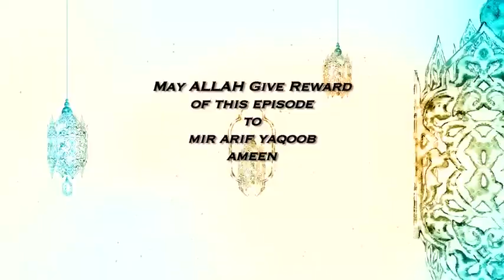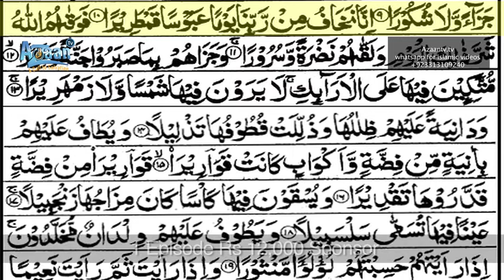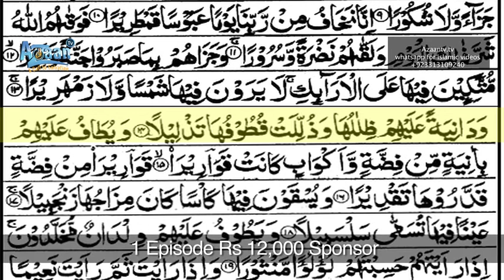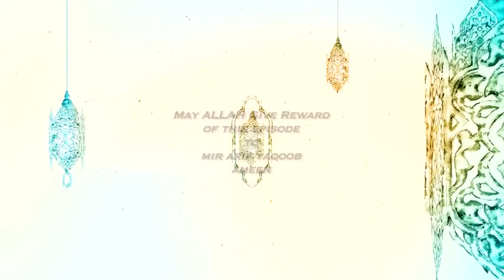TAFSEER SURAH Al Dahar RUKU NO.1 | QAAL ALLAH PROGRAM | EPISODE NO.473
MAY ALLAH GIVE REWARD OF THIS EPISODE TO MIR ARIF YAKUB. AAMEEN